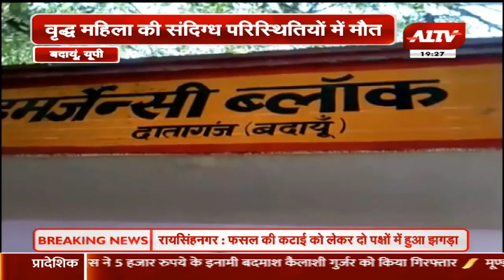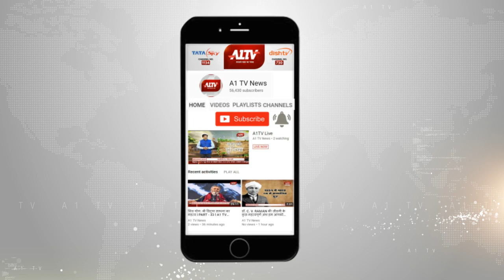बदायूं, यूपी : वृद्ध महिला की संदिग्ध परिस्तिथियों में मौत, रात में ही किया अंतिम संस्कार